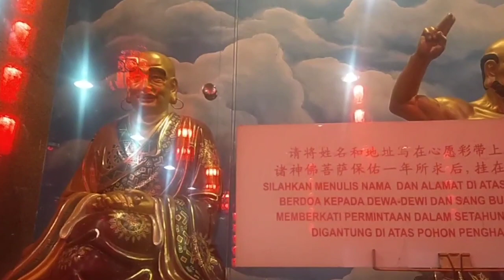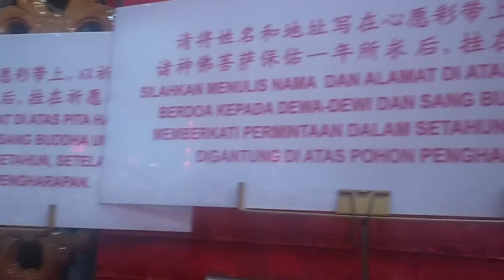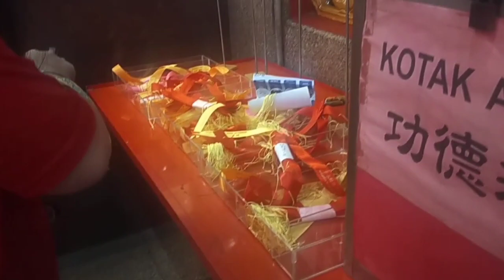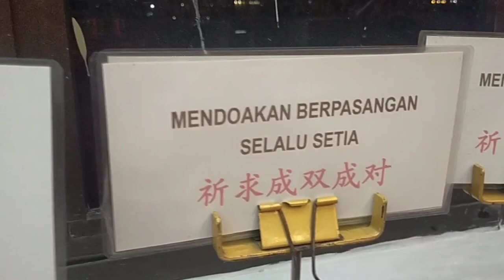Perayaan cap Go Meh yang sangat meriah di jalan Sulawesi Makassar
Perayaan cap go meh di jalan Sulawesi Makassar yang sangat meriah di banjiri oleh masyarakat Makassar bahkan dari luar kota Makassar